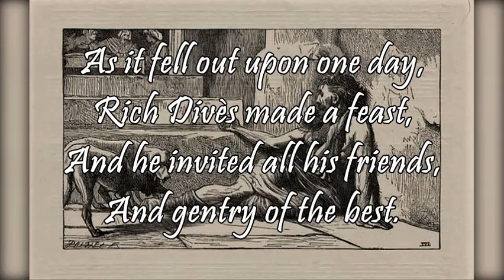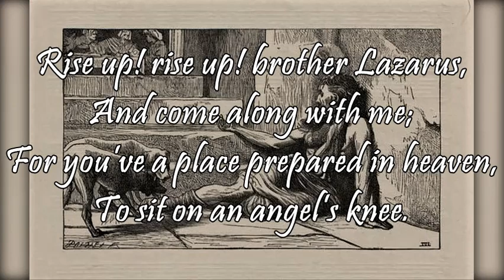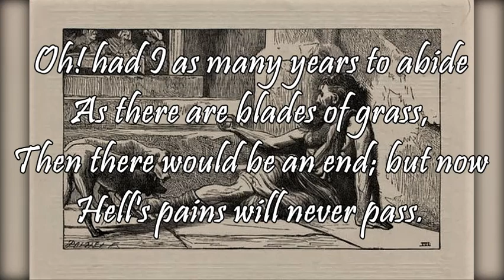Divès and Lazarus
The original comprised 16 verses and was embellished quite a bit; I cut it down to the more pertinent verses...lol.  This song is based on a parable in Luke 16.